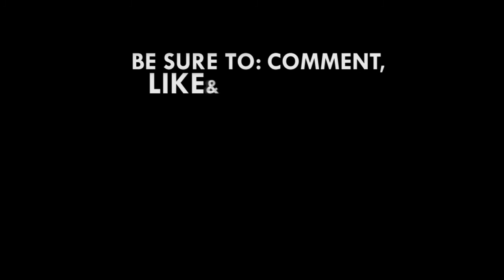More ‘red books’ to come – Fadi Dabbousi